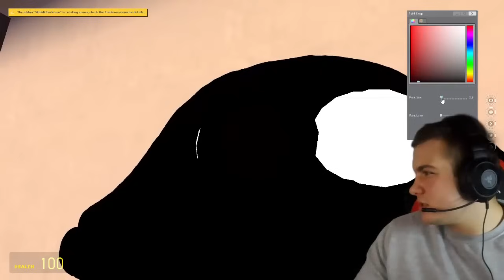NE CRTAJTE SKIBDI LOBANJU U 3 UJUTRU! *unistava grad*